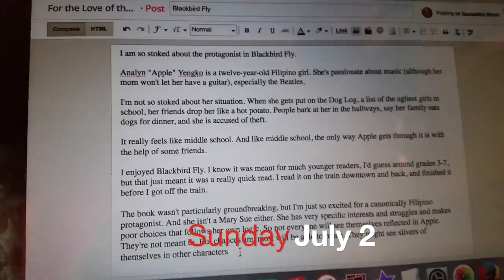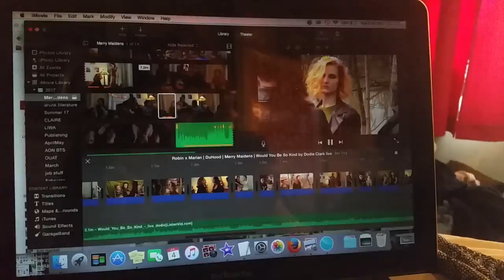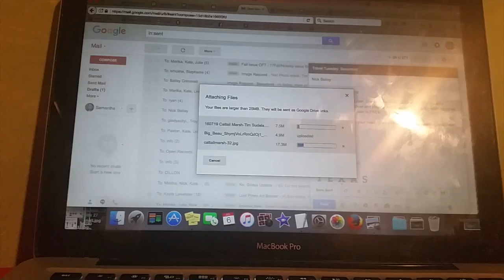A Week In The Life (July 2017)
Samantha Sparkles and Claire Pear are two best friends experiencing the world separately for the first time since they met. The older they get, the farther their physical distance apart, but they refuse to grow away from each other.